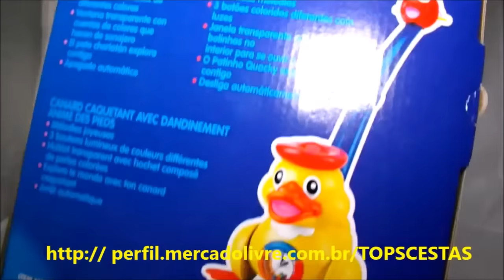Pato Musical Win Fun - Top's Virtual